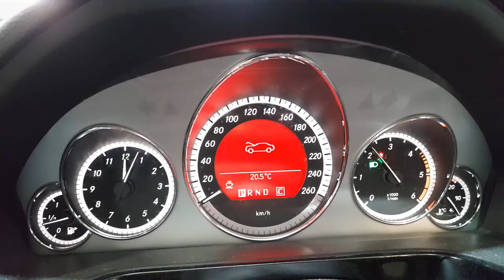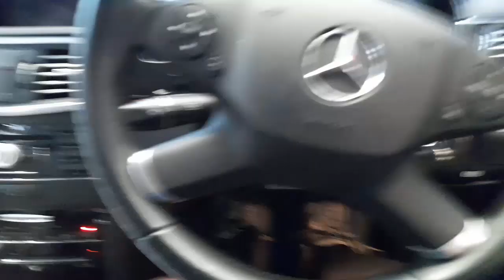WRECKING 2010 MERCEDES BENZ E CLASS 2.1L DIESEL AUTO C35052